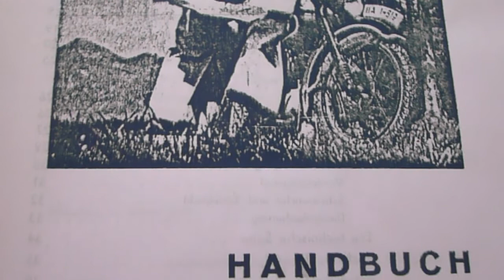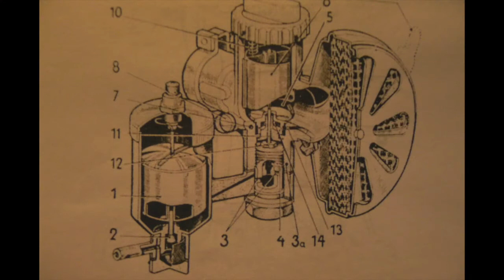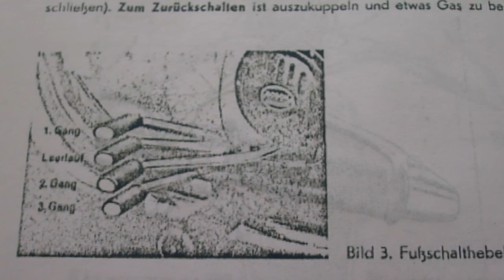BMW R23 (1939) Start und Fahrt im Münsterland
* Startprozedur
* Fahrt
* Impressionen
* Standgas